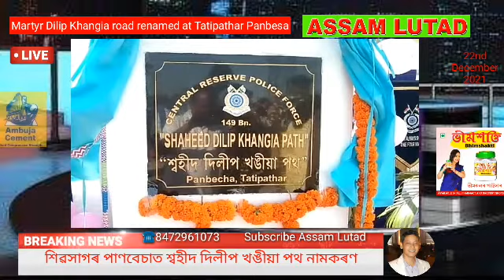Swahid Dilip Khangiya Road in Tatipathar Panbesa শ্বহীদ দিলীপ খঙীয়া পথ নামকৰণ পাণবেচা তাতীপথাৰত